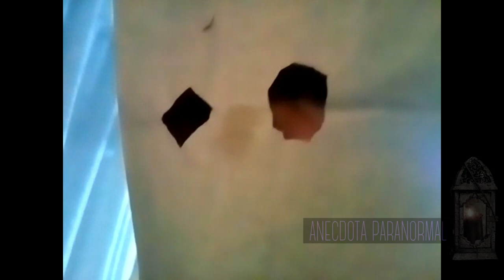ULTIMA ANECDOTA PARANORMAL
Ultima Anecdota paranormal que me pasó hace una semana!!! Es la ultima pero de Temporada, no se asusten!

Es que Se las voy a traer más shidotas pero se ocupa de mucho trabajo y diseño.